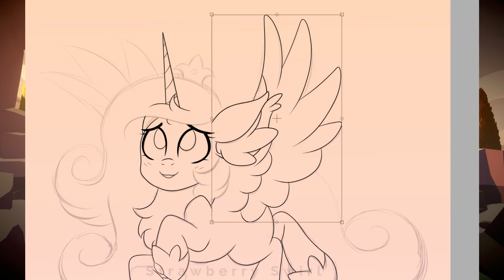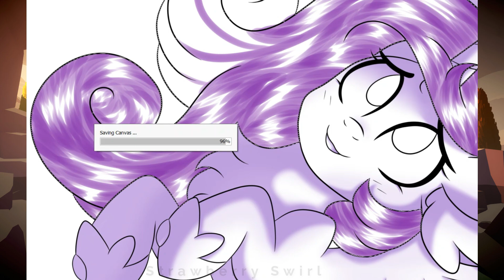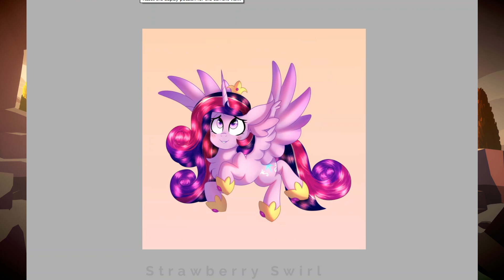Twilight Sparkle & Princess Cadance Fusion | MLP Speedpaint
After a year I have finally done the next fusion of the princess and I am really proud of this one. Not only has my shading improved, but also my style has gotten better! Also, it's been 2 MONTHS since I've drawn anything so it feels good to draw something again. I hope you like it!

Next Fusion: Princess Luna and Princess Cadance

Time taken : 2hr 7min
Drawing program : PaintToolSai Ver.2
Software used to film : Bandicam
Edited with : Wondershare Filmora X

Watch: • Aeden - Would You Be Waiting [NCS Rel...